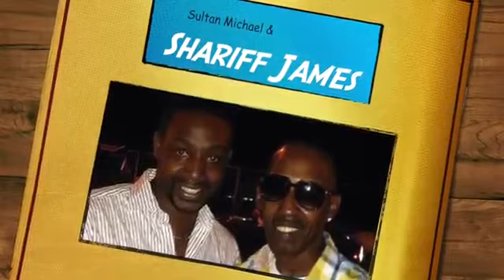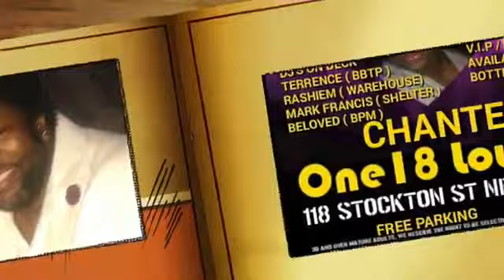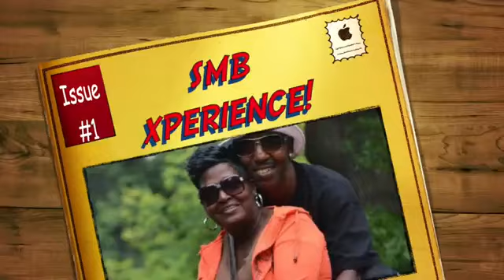SMB HOUSEMUSIC XPERIENCE 1YR ANNIVERSARY 8/22/2015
SMB HOUSEMUSIC XPERIENCE 1YR ANNIVERSARY SATURDAY AUGUST 22ND @ONE18 LOUNGE

2 ROOMS 4 DJ'S BRINGING YOU THE BEST IN CLUB CLASSICS, R&B, SOULFUL HOUSEMUSIC AND MORE